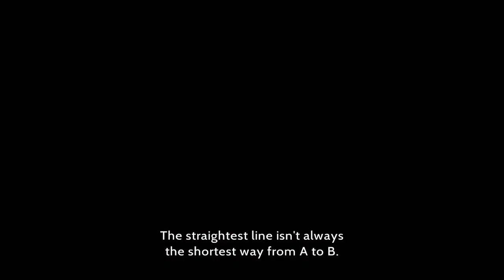Labyrinth City: Pierre the Maze Detective | VersusReseña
Labyrinth City: Pierre the Maze Detective es un juego sencillo de laberintos, no hay que pelear contra nada, ni correr contra tiempo, solo jugar, disfrutar de los paisajes, apreciar la historia simple y reírte con las ocurrencias y curiosidades de los personajes en cada mapa.

Es un juego que esta categorizado E “para todos” así que si quieres algo para disfrutar con algún menor de edad o estás buscando algo para ti, para relajarte un poco de todos estos juegos de acción y suspenso, te lo recomiendo ampliamente, el juego puedes terminarlo en un par de horas con todos los secretos, es simple, sencillo, gracioso y gratificante atrapar a Mr. X.

Personalmente, jamás he tenido ningún libro de Pierre, pero espero que saquen todos los libros en forma de videojuego, creo que sería una fantástica saga.